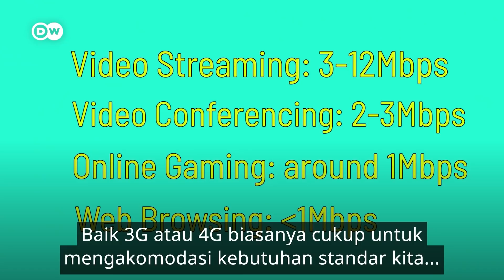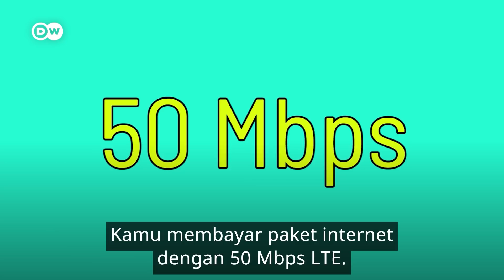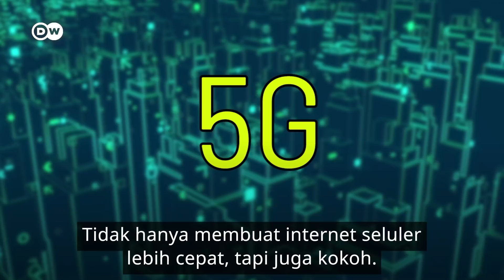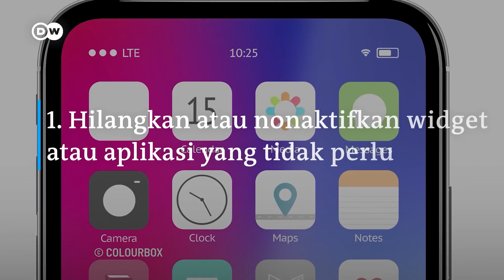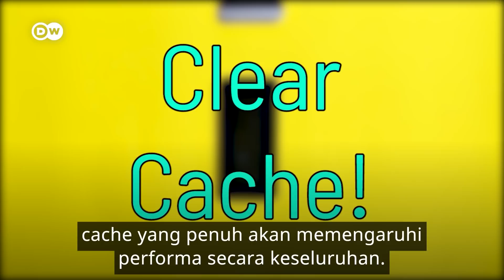Alasan Kenapa Koneksi Internet Ponsel Lambat dan Cara Mengatasinya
Kamu pernah bertanya-tanya kenapa koneksi internet ponselmu sangat lambat? Internet lambat sangat mengganggu. Bahkan bagi sebagian orang, ini adalah masalah besar. Misalnya jika kamu mengandalkan internet untuk bekerja sehari-hari. Kami akan memberi tahu kamu alasan utama mengapa kecepatan internet lambat dan juga memberi lima tips agar membuat koneksi internet ponselmu (setidaknya sedikit) lebih cepat. Simak dalam video berjudul Alasan Kenapa Koneksi Internet Ponsel Lambat dan Cara Mengatasinya dari tim DWDigital berikut.

Tertarik dengan video soal teknologi ini dan mau nonton berbahasa Inggris?